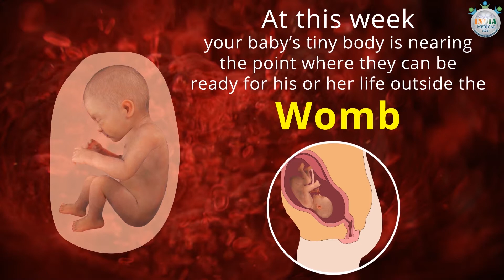Baby’s Development at 32nd Week of Pregnancy Part 1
Description: How big is your baby at 32 weeks pregnant?What your baby is doing at 32nd week?